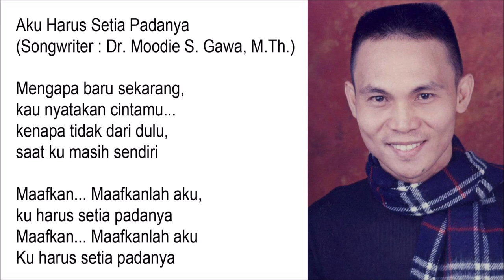Aku Harus Setia Padanya - Singer : Blacktator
Aku Harus Setia Padanya

Mengapa baru sekarang,
kau nyatakan cintamu...
kenapa tidak dari dulu,
saat ku masih sendiri

Maafkan... Maafkanlah aku,
ku harus setia padanya
Maafkan... Maafkanlah aku